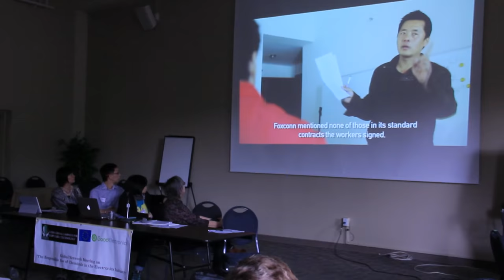COMPLICIT Documentary Trailer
The documentary follows the intimate journey of migrant worker Yi Yeting, a benzene-poisoned victim-turned-activist who takes on the global electronic manufacturing industry. While struggling to survive his own work induced leukemia, he brings his fight against benzene from his hospital room where he helps other workers, to Silicon Valley and the international stage. Against huge odds Yi directly confronts corporate and government interests, while empowering and inspiring the people around him. "Who Pays the Price" explores global brands’ social responsibly and consumers’ role in influencing working standards worldwide, while offering an in-depth look into love, family, Chinese culture, and the people sacrificing everything to make a difference.